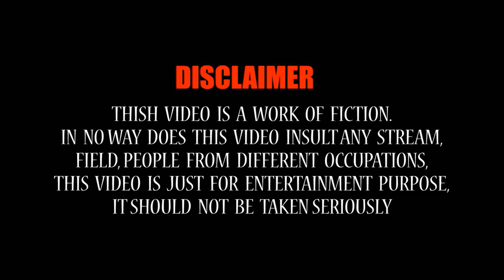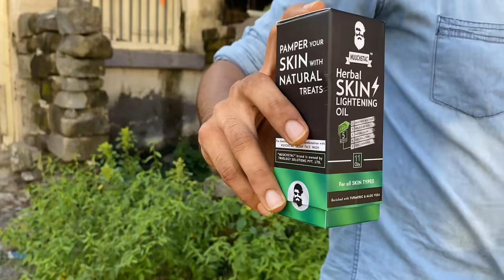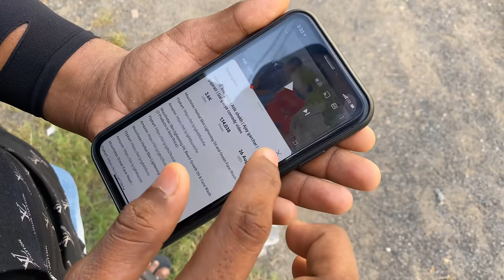નવરાત્રી ના પાસ | Atik shekh | Ajay garchar | Gujarati funny video | Gal galiya comedy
Titel :- Navratri na pass

Writen & Directed :- Abhi Kandoliya

Artist :- Atik shekh ,
ajay garchar ,  Mehul Vadgama , rutvik gohel , Salman belim , Nawaz Khalifa , Abhi .